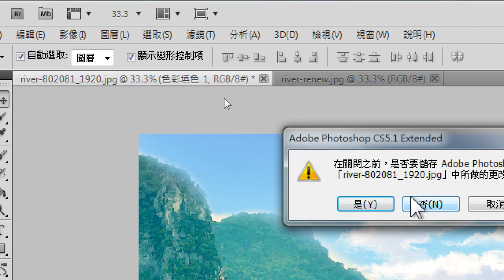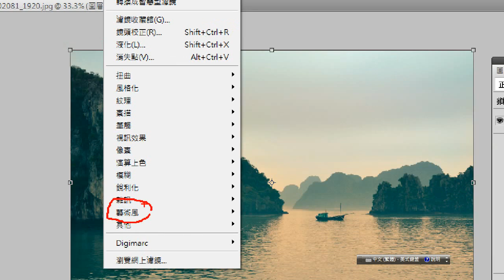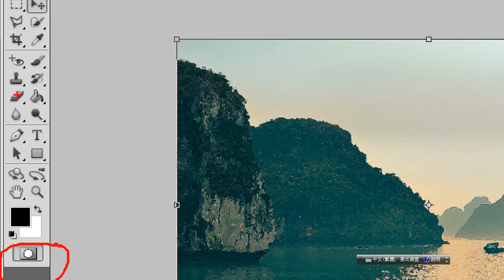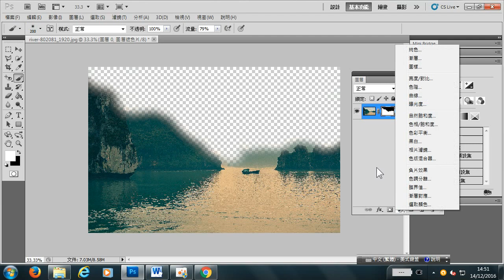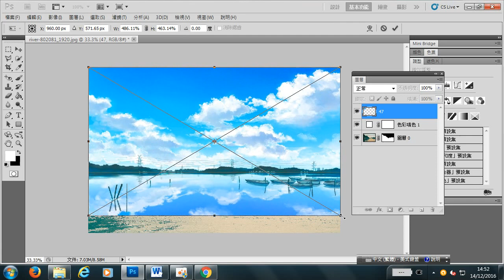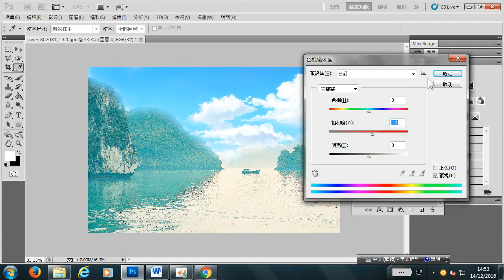14-12-2016 photoshop教學 製作新海誠風格 Photoshop tutorial Makoto Shinkai Style Painting